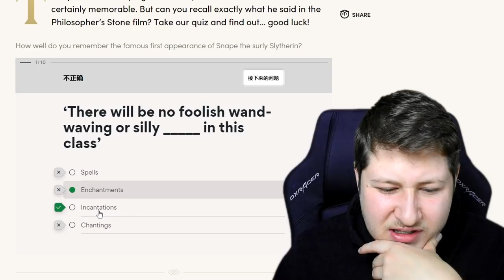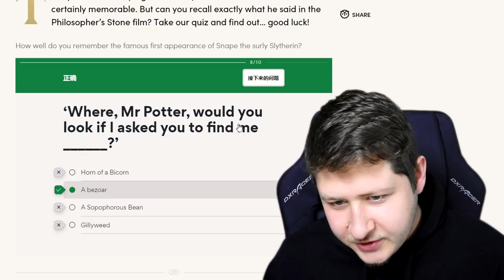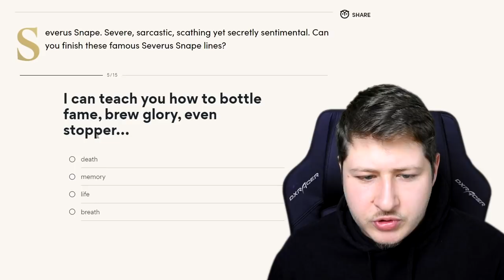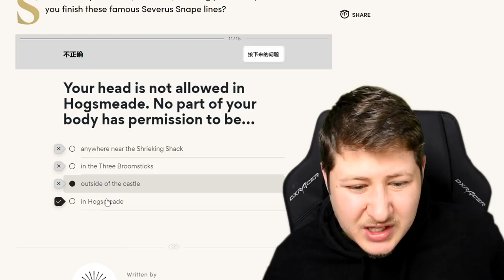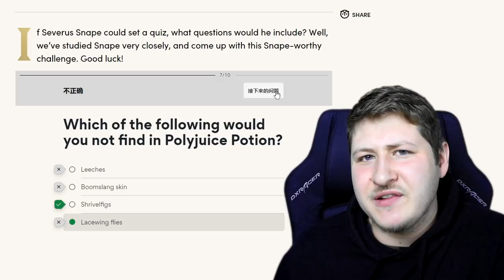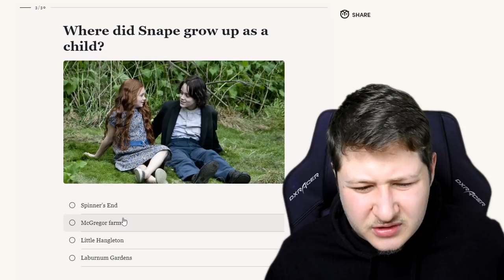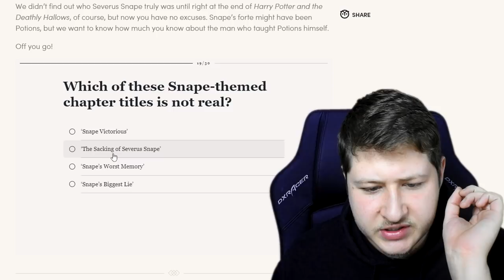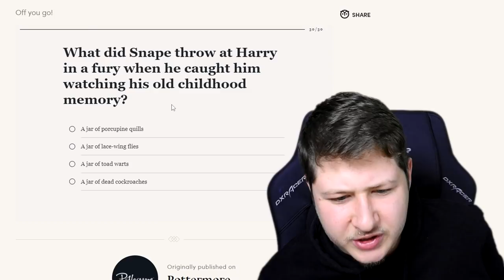JAK DOBŘE ZNÁM SEVERUSE SNAPEA?